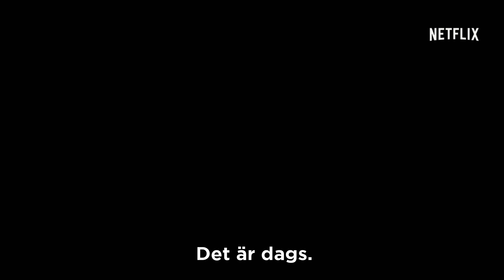Marvel's Iron Fist | Teasertrailer till NYCC [HD] | Netflix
K'un-Lun räddade honom. Lei Kung lärde upp honom. Nu är Danny Rand tillbaka och redo att kämpa för det som är hans.

Marvel's Iron Fist har premiär 17 mars 2017. Exklusivt på Netflix.